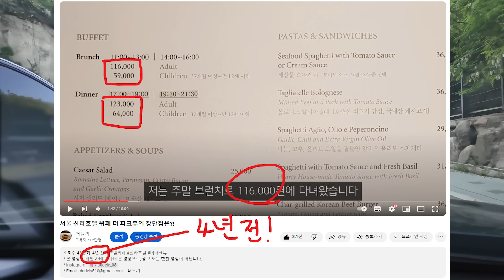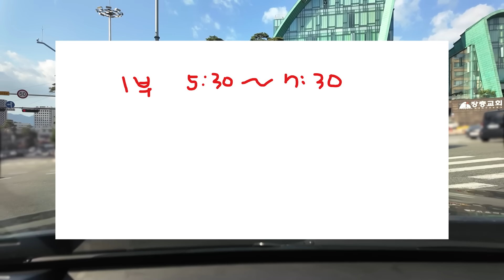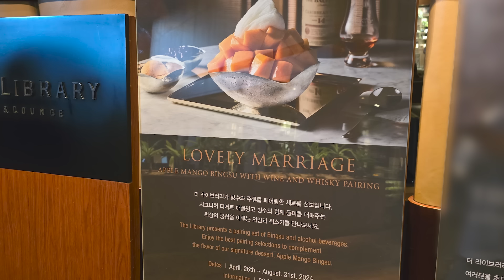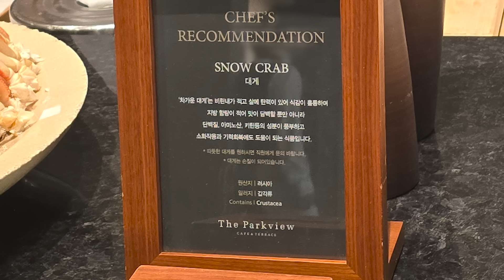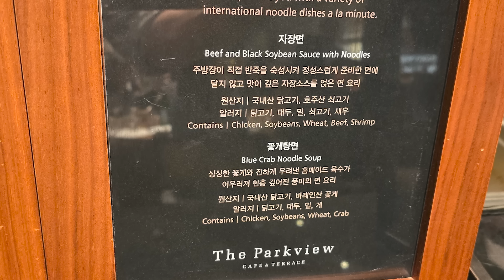인당 19만 2천원이어도 예약 만석인 신라호텔 뷔페의 장단점은?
서울 신라호텔에 있는 뷔페인 더 파크뷰에 다녀왔습니다.

00:00 잡설
04:50 음식

영상 설정에서 자막을 켜 주시면 보실 수 있습니다.